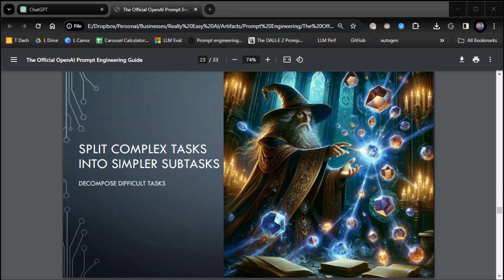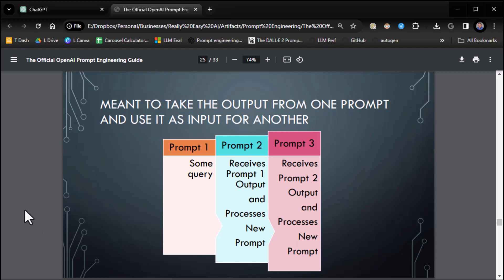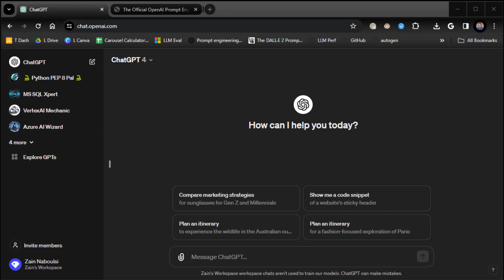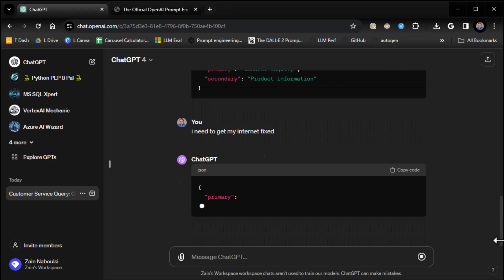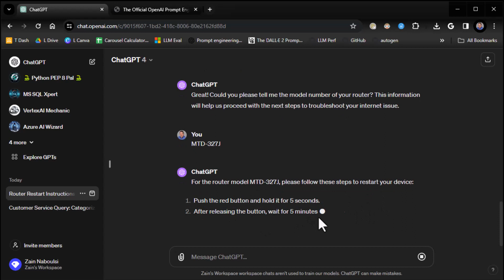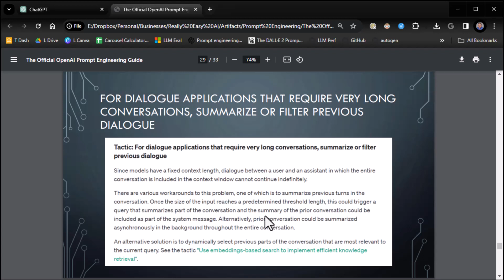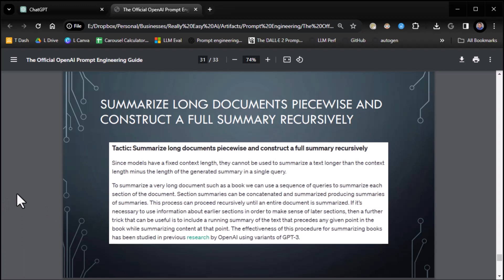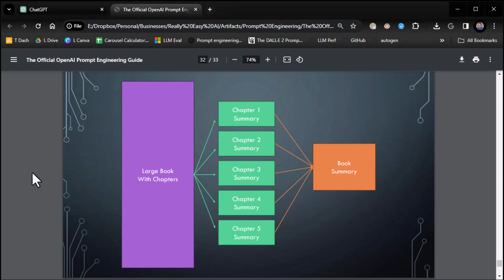✨ Prompt Engineering with the Official OpenAI Guide: Part 3 ✨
Dive into the world of AI with our step-by-step guide on mastering prompt engineering for OpenAI's GPT models from the Official OpenAI Prompt Engineering Guide! 🚀

Whether you're a beginner or looking to refine your skills, this video is your ultimate resource. Learn the secrets to crafting effective prompts that unlock the full potential of GPT, including tips, tricks, and best practices directly from the official OpenAI guide. Perfect for developers, researchers, and AI enthusiasts alike!💡

Don't miss out on elevating your AI game - watch now! 🌟